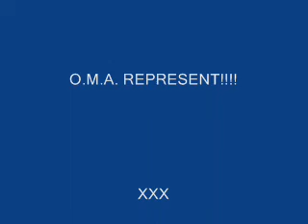OLD MAN ARMY Kanic and Diego at Tempe Skatepark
OMA members Kan and Diego skating at the Tempe, AZ Skatepark. Music by Turning Point (NJ)